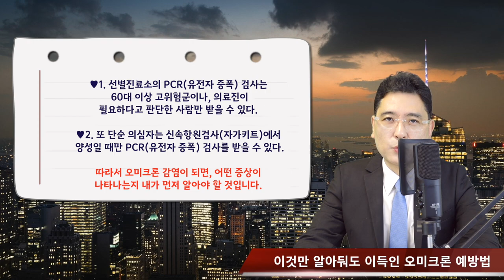오미크론과 감기 구별하고, 매일 매일 이거 하면 예방도 긍정이라는데@뉴욕키다리쌤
오미크론의 주의는 이제 더할수 없이 주의해야 합니다
그러면, 오미크론의 증상을 한번 알아보고, 우리가
일상생활에서 최소한의 행동으로 예방할수 있는
방법이 있다면, 쉽게 해볼만 하지 않을 까요?

오미크론의 5가지 증상.

♥1. 식은 땀.
오미크론에 감염되면 일반 코로나의 공통 증상인
발열 기침 피로감 등 외에, 밤이 되면 옷이
흠뻑 젖을 만큼 식은땀이 많이 난다는
것이 큰 차이점이다.

♥2. 발진.
땀띠같이 울퉁불퉁하고 가려운 발진이
손과 발에 나타나 며칠 또는 몇 주간 이어진다.

♥3. 감기 증상과 비슷함.
심한 피로감과 열이 나서 감기와 비슷하고
심한 두통과 근육통이 나타나지만 일반
코로나 19의 미각과 후각 마비 증세는 없다.

♥4. 동상과 비슷한 증상.
 손가락 발가락에나 얼굴 다리 등의 피부에
 붉은색 또는 자주색 작은 돌기가 나타나
 따끔거려 동상에 걸린 것처럼 보일 수 있다.

♥5. 두드러기.
 두드러기가 신체 어느 부위에 붉은 반점으로
 가렵거나 따끔거리며 나타나지만,
 일반 두드러기와 같이 사라자거나
 항히스타민제로 치료가 된다.

1. 미국 삶속에 모습 이모저모
2. 한국 삶속에 모습 이모저모
3. 미국에서 꼭 알고 살아야 할 정보
4. 키다리 쌤과 Talk
5. 키다리 쌤과 Business 엿보기
6. 구독자 사연 소개
7. Road Driving
8. 뉴욕 키다리 쌤과 실시간 만남
9. 키쌤의 글로벌 핫이슈